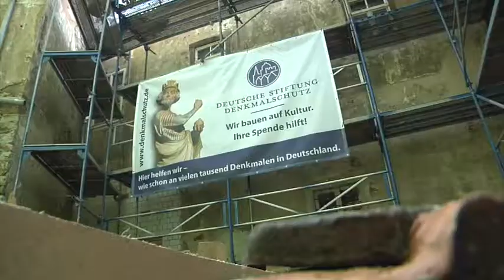Schloss Jahnishausen - Übergabe des Fördervertrages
Das Schloss Jahnishausen ist eines von über 770 Objekten, die die Deutsche Stiftung Denkmalschutz (dank Spenden und Mittel der GlücksSpirale, der Rentenlotterie von Lotto, allein in Sachsen fördern konnte.